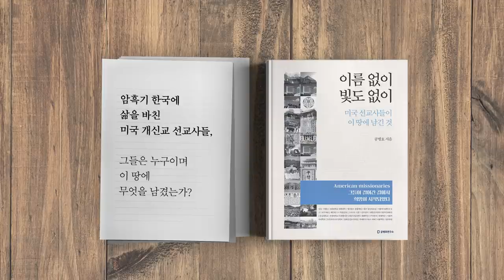조국, 영장청구 [공병호TV]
조국, 영장청구
조국 서울동부지검 구속영장 청구
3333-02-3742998 카카오은행 (예금주 : 공병호) / (텔레뱅킹 : 090 & 은행코드 : 90)